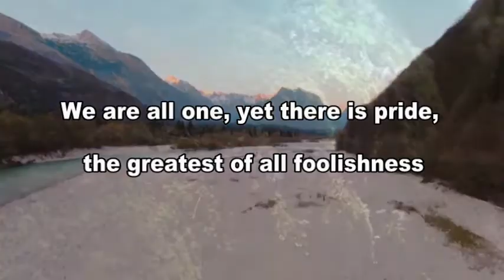Who has not been - A short video message